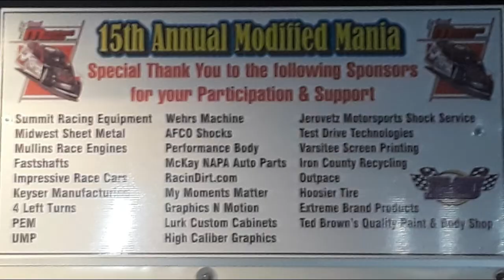In Car cam of Chris Smith at Tri-City Speedway 9-27-19